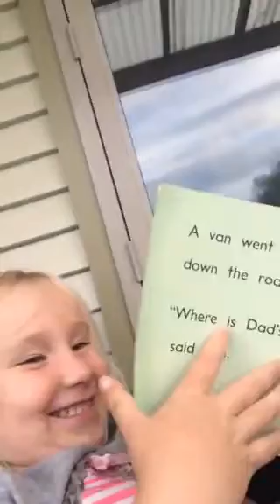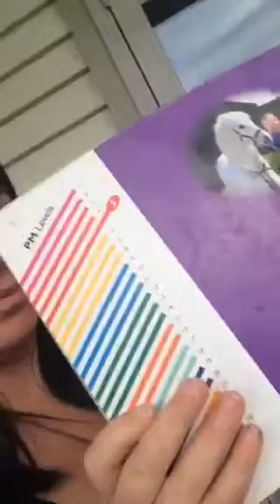Reading with maddie